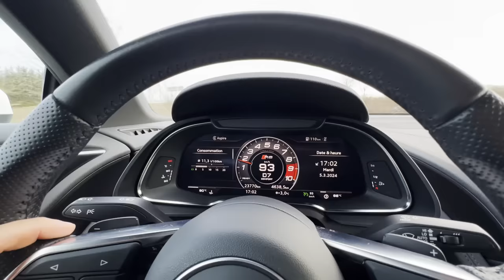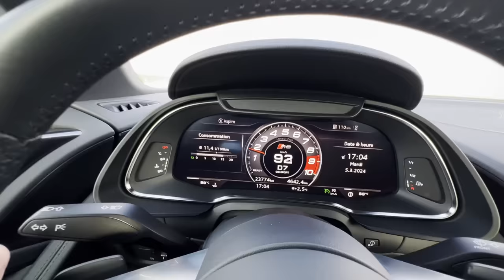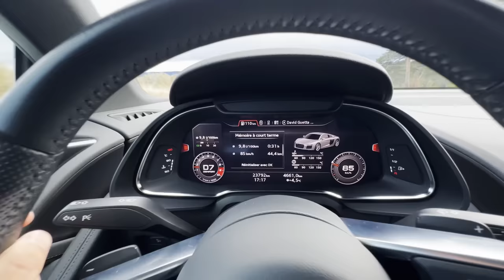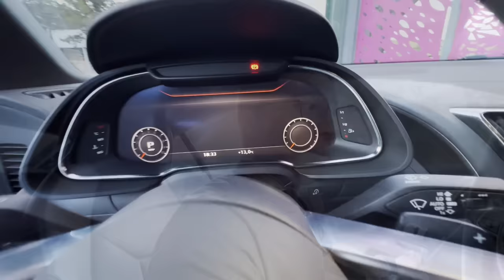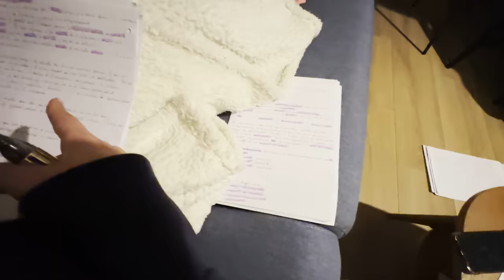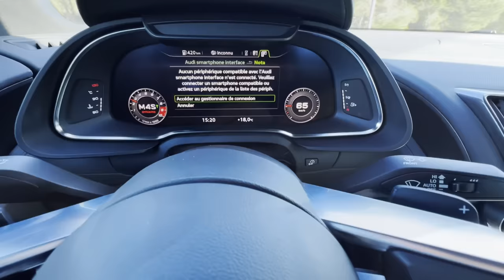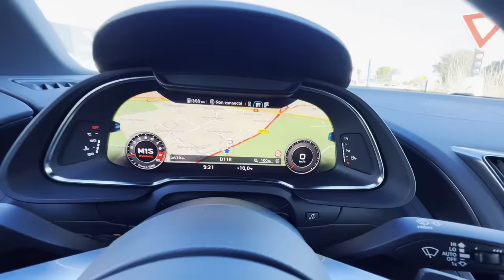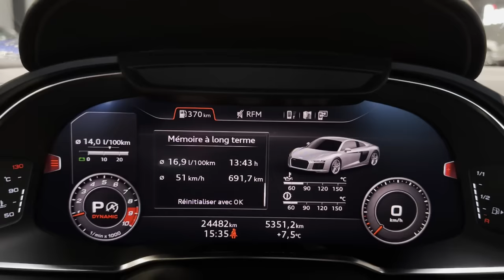1 SEMAINE en R8 V10 !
Merci à BONNEFIS AUTOMOBILE !

1 semaine en R8 V10 !